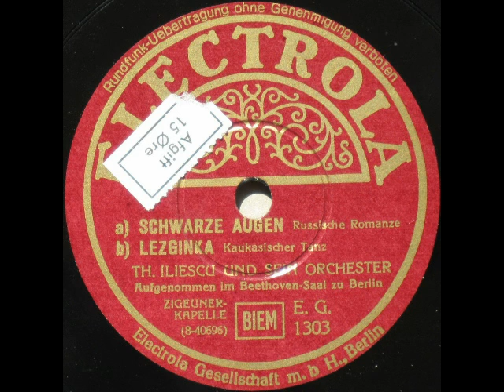Schwarze Augen. Lezginka - Th. Iliescu und sein Orchester 1929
Schwarze Augen. Lezginka

Th. Iliescu und sein Orchester
Zigeuner-Kapelle

Schwarze Augen (Russische Romanze)
Lezginka (Kaukasischer Tanz)

Aufgenommen im Beethoven-Saal zu Berlin

Ca. 1929